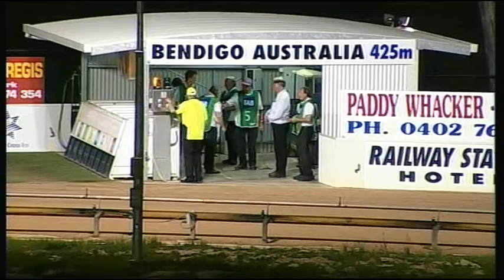BEN FRI 02 OCT 15 R12